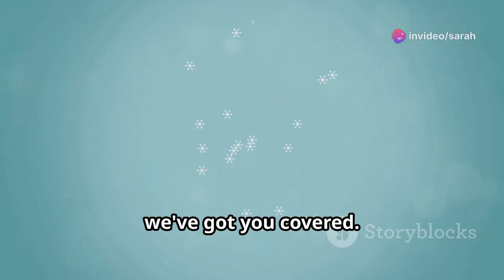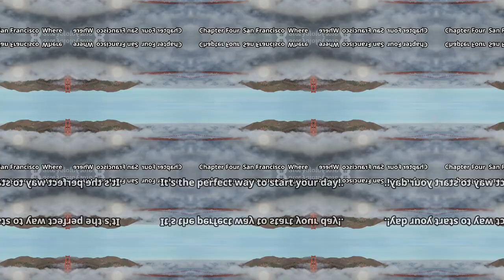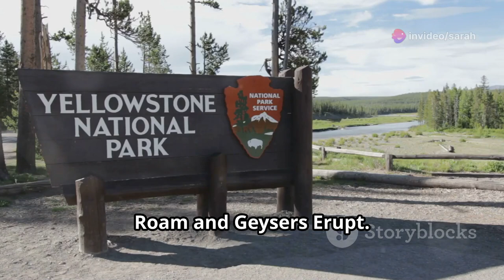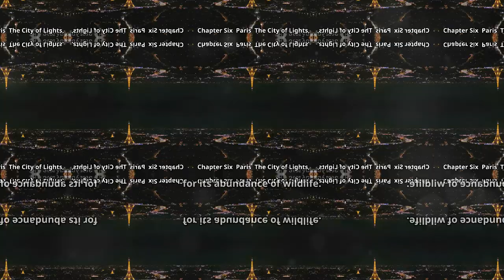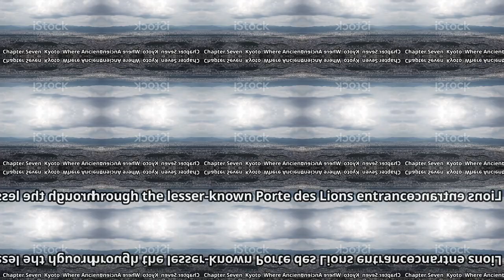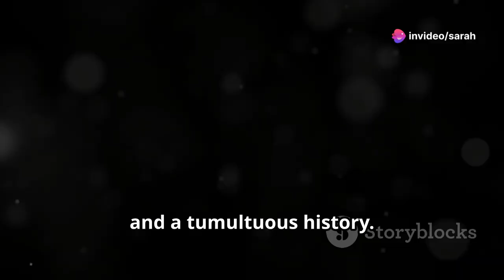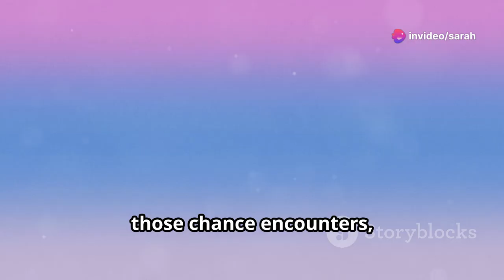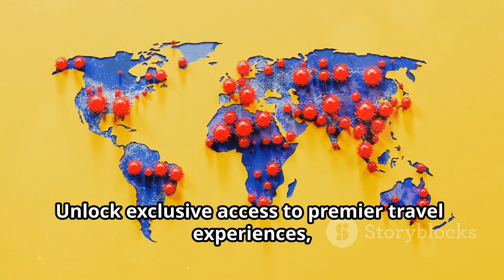Top 10 Must-Visit Travel Destinations for 2024 Best Places to Explore Worldwide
OUTLINE:
00:00:00
Welcome to Our Top 10 Travel Adventures!
00:00:27
The City That Never Sleeps... But Should Sometimes
00:01:13
A Majestic Wonder, Best Enjoyed with a Little Elbow Room
00:01:54
Sun, Sand, and a Whole Lot of Salsa
00:02:31
Where Victorian Charm Meets Silicon Valley Cool
00:03:18
Where Bison Roam and Geysers Erupt
00:04:12
The City of Lights, Love, and Croissants (So Many Croissants!)
00:05:07
Where Ancient Traditions Meet Modern Marvels
00:06:04
Where Mountains Meet the Sea
00:06:49
A Timeless City of Ancient Ruins and Modern Delights
00:07:37
Where the Opera House Sails Meet the Harbour Bridge
00:08:25

Start Planning Your Next Adventure!
💰Akashx + ✈DreamTrips
The Ultimate Lifestyle Experience!

Unlock exclusive access to premier travel experiences, top-tier trading tools, and a vibrant community of like-minded adventurers and traders. Whether you're seeking unforgettable vacations or aiming to enhance your financial growth, this membership combines the best of both worlds, offering unparalleled value and a gateway to a life of luxury and success. Dive into a world of exploration and prosperity with Akashx + DreamTrips today!
Take advantage of all the perks of both memberships for only $229!
Includes:
Everything in Akashx Trade Membership ($149 Value)
Membership Includes:
Trading Academies
Live Sessions
Built-in Trading Tools
Live Trade Alerts
Trading Scanners
Tap to Trade

Details:
Digital currencies are changing the world and the way we think about finance. Akashx is a revolutionary education platform providing tools and solutions to help traders master their Forex and Cryptocurrency portfolio.

This membership is for traders looking to maximize their trading portfolio by fully taking advantage of the Akashx products and tools.

Everything in DreamTrips Membership:
DreamTrips Priority Membership ($129 Value)
DreamTrips Curated Experiences
1,560 DreamTrips after 1st year
Exclusive Event Tickets
VIP Airport Lounge Access
24/7 Concierge Access
Refer 3 & Your Membership Is FREE!